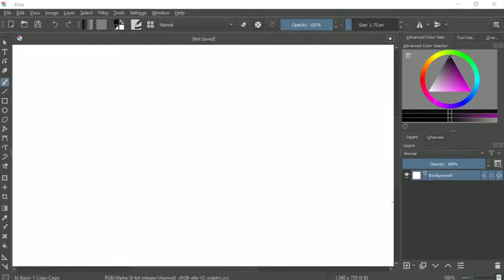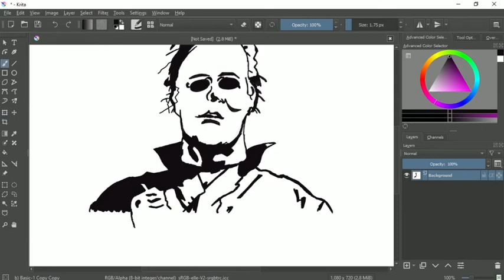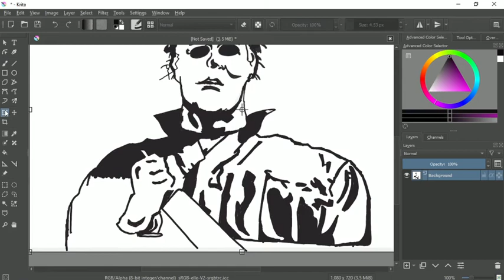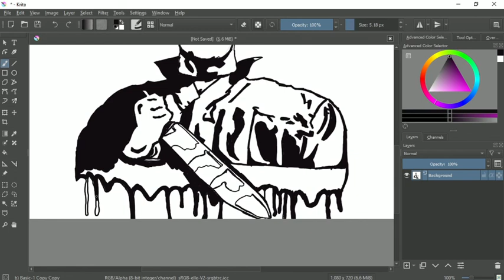Sean Draws Michael Myers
Drawing Michael Myers for Halloween, a bit early, but I have something else in the works. If you see your cross-stitch or feel like my art is akin to yours please let me know so I can credit you here in the comments for your inspiration.